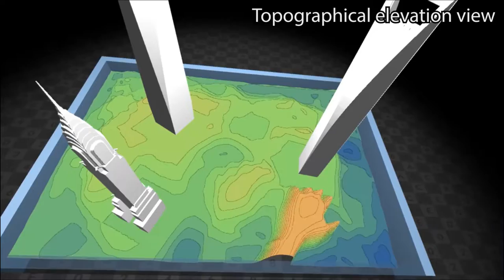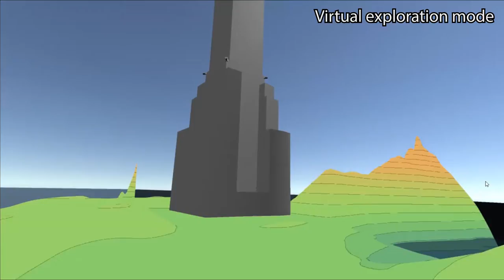Virtual Reality Sandbox Trailer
This is a project based on my bachelor's thesis. The orginial idea, inclduing a first prototype, were developed during the course of the lecture "Digitale Darstellungsmethoden" by Christoph Langenhan. In the future, improvements and additions will be made, like the inclusion of several real-time scientific simulations.

The technology behind the sandbox is compromised of the Kinect v2, a high-quality Logitech webcam, a Oculus Rift DK2 virtual reality headset, and a joystick for movement in VR. The project was implemented in the Unity Game Engine, using shader code to process the depth information from the Kinect.

Further information is available in my bacherlor's thesis, which I will try to make available here.